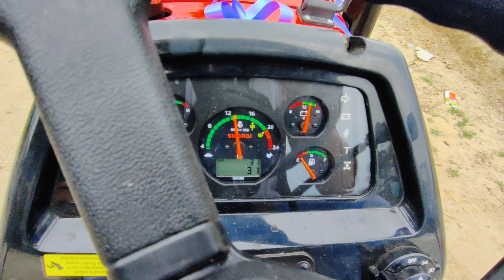Swaraj 969 with turbo कैसी आवाज है | 969 FE कैसे स्टार्ट होता है पूरी जानकारी